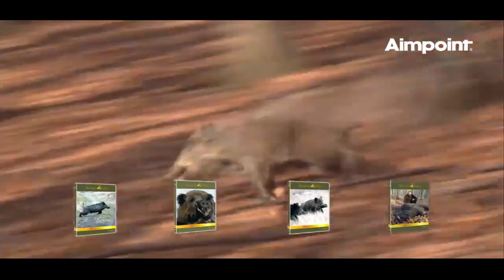Le meilleur de la fièvre du sanglier 2 - Chasse sanglier